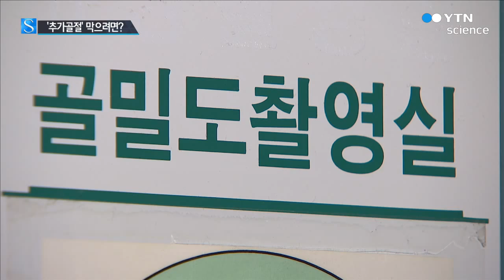죽음 부르는 '추가골절' '골 강도' 높여야!